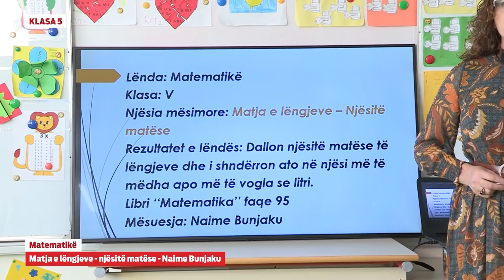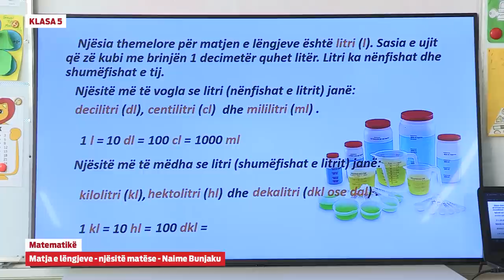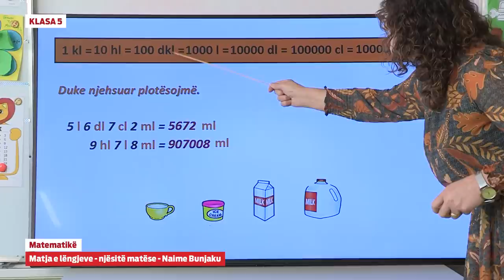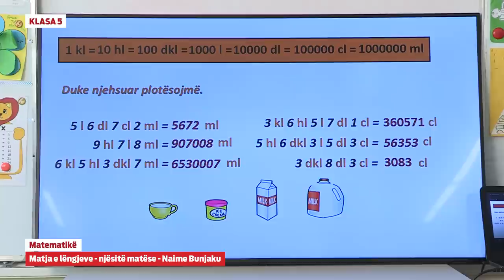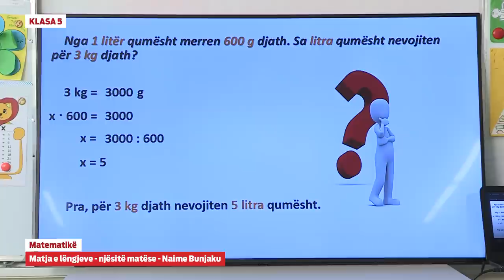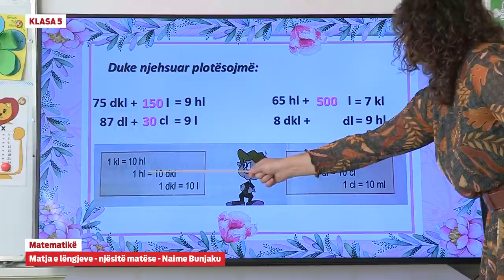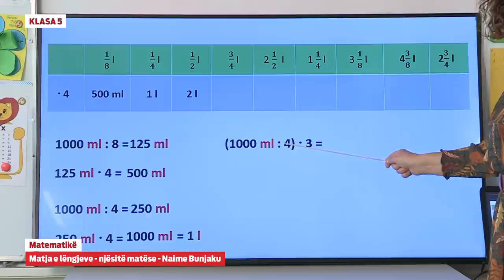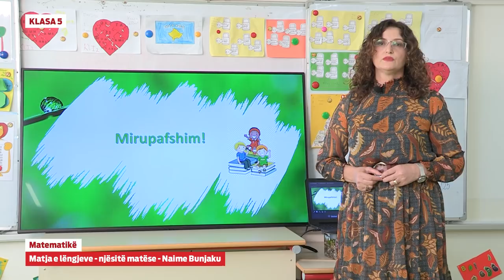5129 - Matematikë - Matja e lëngjeve - njësitë matëse